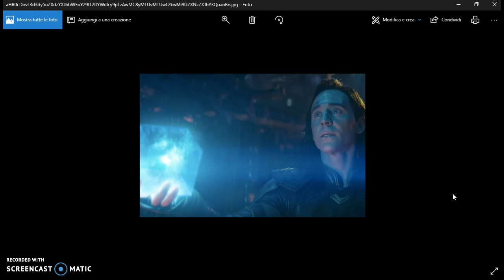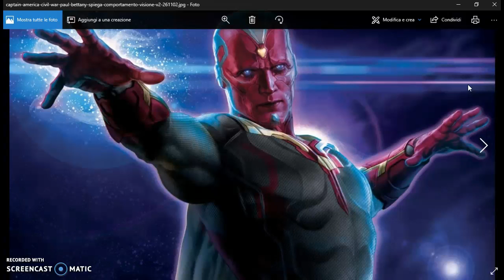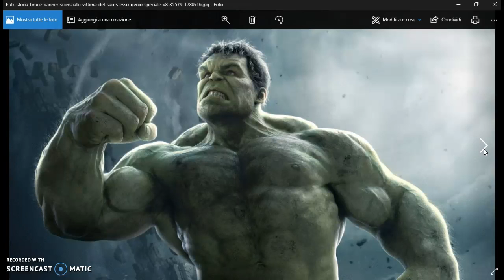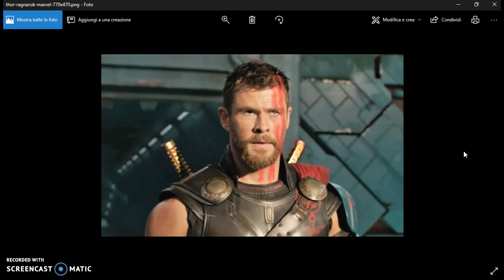A INFINITY WAR- CHI POTREBBE MORIRE?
Ecco dei personaggi che potrebbero morire in AVENGERS INFINITY WAR